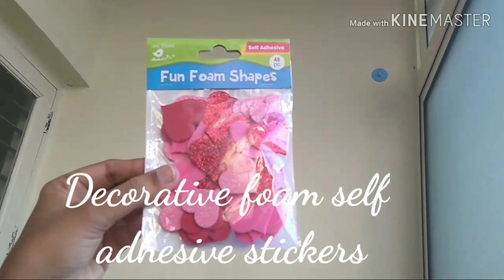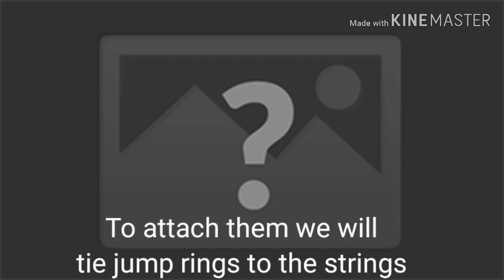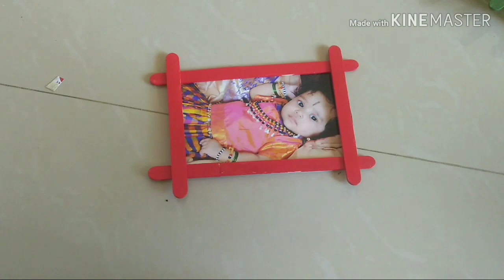D.I.Y. wall decor using photos